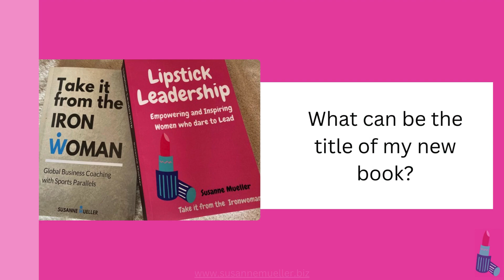From the Lipstick Leadership Livingroom: What can be the title of my new book?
26.2 miles is the marathon / 26 letters in the Alphabet - now is the time to put those many (400) podcast episodes into a book

Do you have any thoughts on a title for my new book?

Monday: Podcast “Take it from the Ironwoman” more than 380+ episodes
Wednesday: Facebook live with "From the Lipstick Leadership Living Room” 1 pm ET (this started in March 2020)
Friday: 670+ weekly blogs
Instagram: susanne_mueller_nyc / take_it_from_the_ironwoman

Both Take it from the Ironwoman and Lipstick Leadership are also books, order them or buy them in your local bookstore. Shop local!

Book a time with me for your 1:1 coaching session or group session. Now is the time to elevate your profile, if not now, then when?

670+ weekly blogs / 380+ podcasts / 26 marathon races / 5 half ironman races / 2 books / 1 Mt. Kilimanjaro / 1 TEDx Talk / 1 Ironman